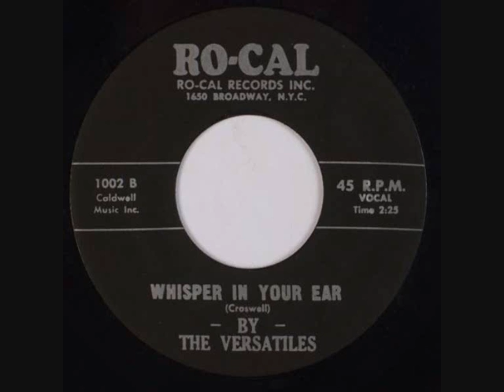WHISPER IN YOUR EAR-THE VERSATILES